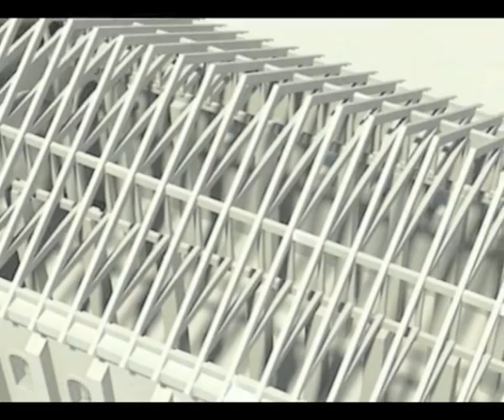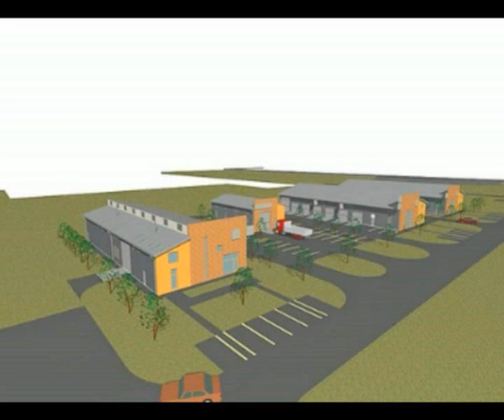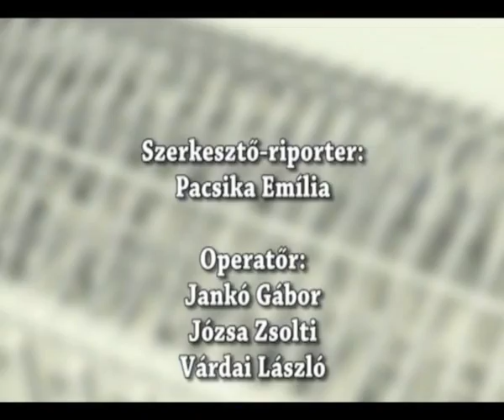Talmácsi István az Apszis c. tvműsorban (2011 ősz)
Az Apszis: Pacsika Lia építészeti, építészekről szóló műsora a TiszapART Tv-ben.